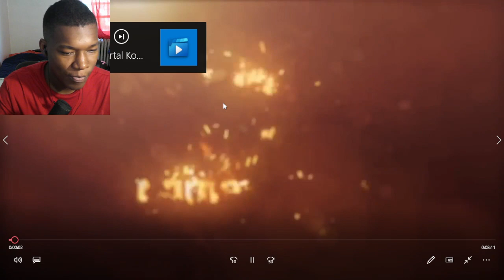Mortal Kombat 1 Most Wholesome Intros and Dialogues REACTION